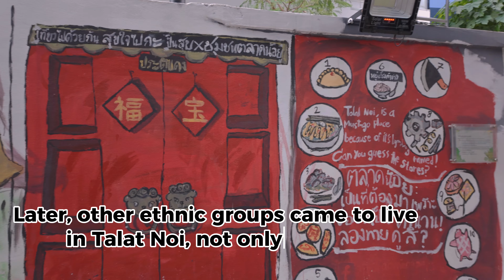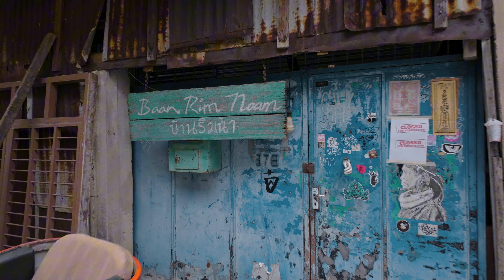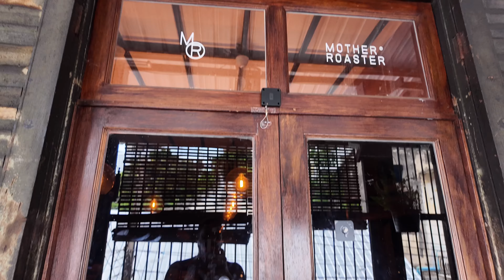[4K]Bangkok’s Hidden Gem | Talat Noi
Talat Noi or Talad Noi is a historic neighbourhood in Bangkok. It roughly occupies the area of the subdistrict of the same name in Samphanthawong District. Located on the periphery of Bangkok's Chinatown, Talat Noi has been home to various ethnic Chinese communities since soon after the foundation of Bangkok.